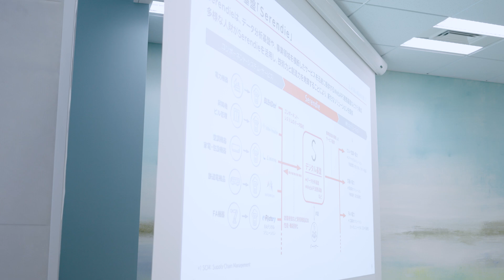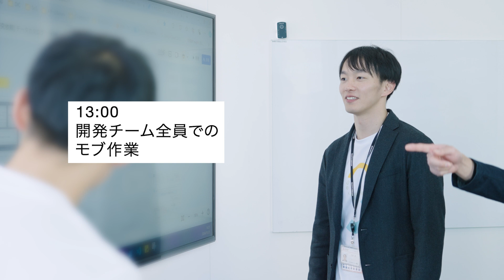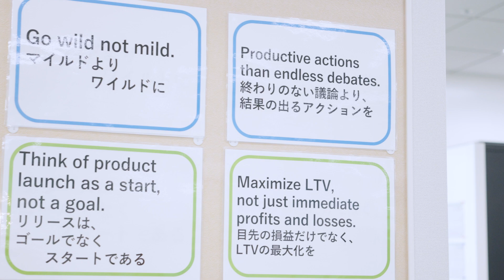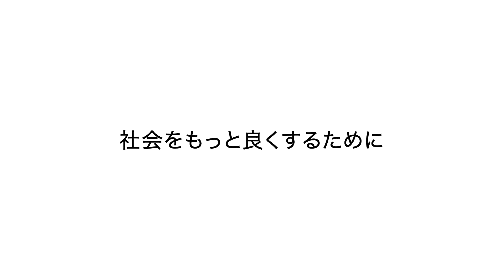三菱電機が進める価値創出の最前線で活躍する「DXエンジニア」の仕事とは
「終わりのない議論より、結果の出るアクションを」

三菱電機DXイノベーションセンター（DIC）が掲げる12のプリンシパルの中でも、この言葉を大事にする古跡進さん。判断と行動を短いサイクルで実践するよう心がけ、様々なデータと人の出会いによる価値創出を目指す。三菱電機グループのこれからを担う「DXエンジニア」として働く姿に迫った。